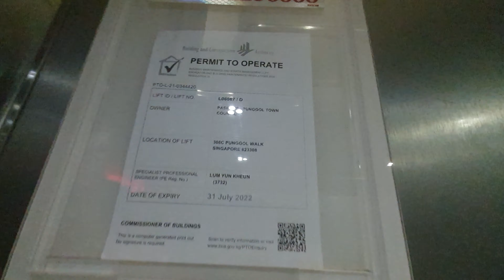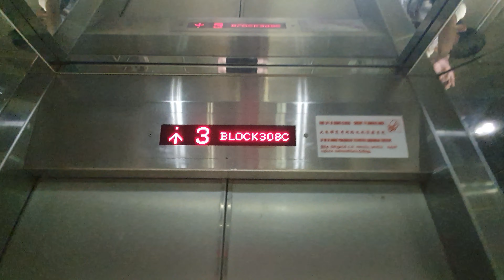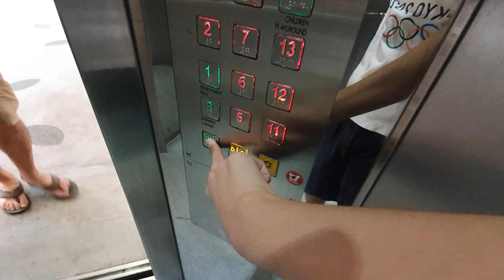[Punggol Walk] Block 308C Fujitec Traction Elevators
Technical Specifications:
Floors served: B, 1-16
Manufacturer: Fujitec
Capacity: 13 Persons 900 kg
Lift(s) featured: C and D
History: Original to building.
Year installed: 2013

Recorded on: Samsung Galaxy Note 10+